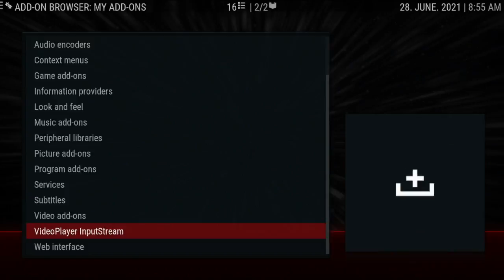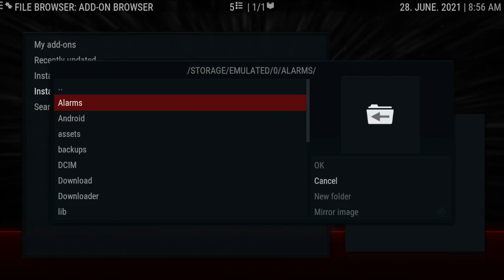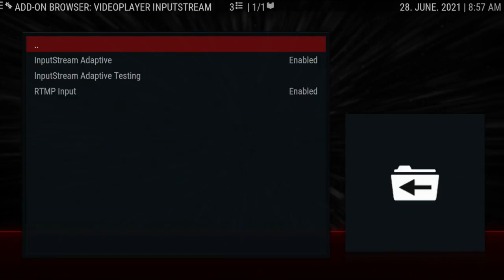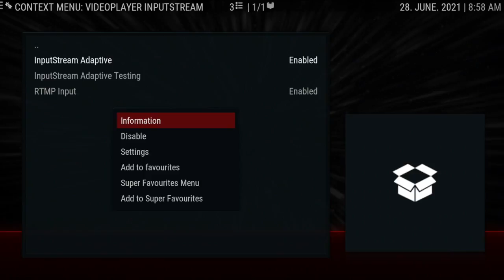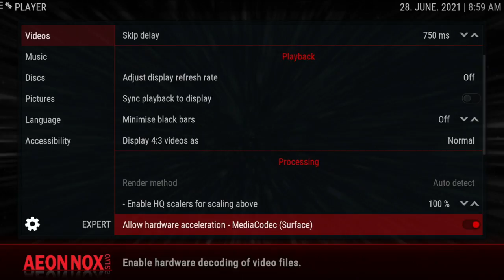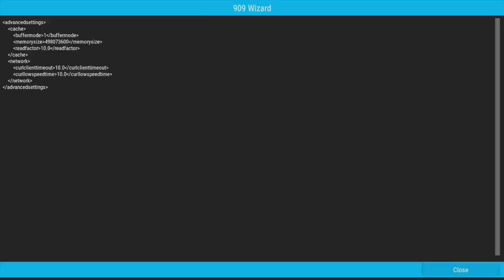THE FIVE O ONE K-18L APP OPTION UPDATE!